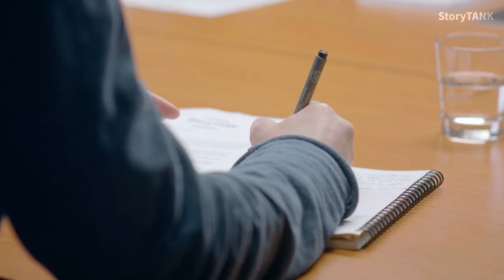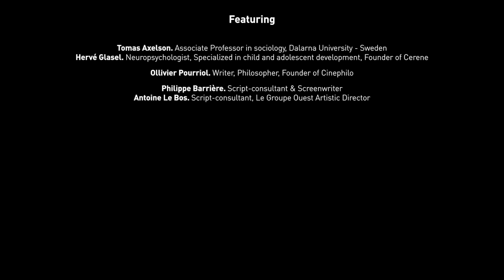[SPECTATOR #1] The viewer's creative process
00:00 The viewer's creative process
00:29 Deep meaning
01:27 Immersion
03:54 Deep immersion
10:25 Moral judgement is very quick
16:45 Avoiding explanation
19:02 Passions are useful
27:33 Difficult to resonate
28:33 A creative process on both sides

StoryTANK | Bringing together screenwriters & researchers → Second topic addressed: "Spectator Physiology"
StoryTANK is created by Le Groupe Ouest & LIM | Less is More, with the support of Creative Europe - MEDIA & CNC, processed by Atelier 7 & Les Parasites, developed with Control N (Romania), Vlaams Audiovisueel Fonds – VAF (Belgium), Krakow Festival Office – KBF (Poland), and the Transilvania International Film Festival – TIFF (Romania), in partnership with the Lithuanian Film Centre – LKC, the Norwegian Film Institute – NFI, Région Bretagne (France) as well as Screen Scotland.